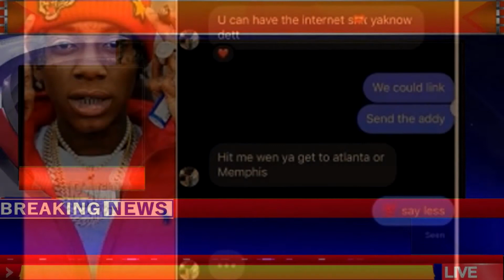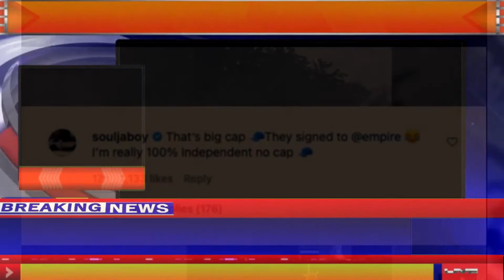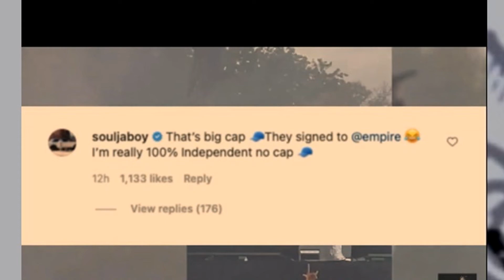SOULJA BOY AKA BIG DRACO WANT THE SMOKE WITH DOLPH.. DOLPH GOONS TELL BIG DRACO PULL UP IN MEMPHIS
THINGS GET OUT OF HAND AS SOULJA MAKES DISRESPECTING IG POST SAYING FUCK DOLPH, FUCK KEY GLOCK, FUCK P.R.E.WATCH VIDEO TO SEE HOW THIS BEEF STARTED